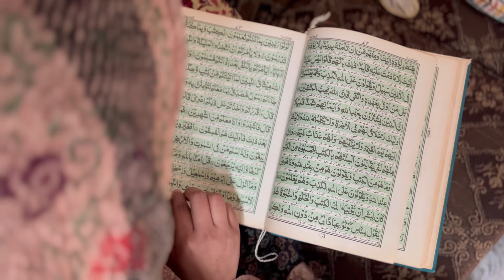A day in Ramadan with baby || Ramadan full Day routine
This video is about A day in Ramadan with baby. Ramadan full Day routine in which you can learn, entertain etc.